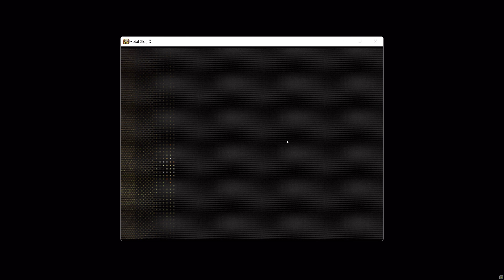30 Games in 30 Days: Steam Edition - Episode 29 - Metal Slug X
30 Games in 30 Days: Steam Edition - Episode 29 - Metal Slug X

I really enjoyed my first 30 games in 30 days playlist that I did, some time ago, and wanted to do another one.  These 30 games will all be from my Steam library, as the title implies.  Most, but not all, of these games I have in my Steam library for use with my steam deck.  All 30 games in this playlist will be games that I have not played previously on the channel.  Many of the games I will be playing for the first time.  Expect each of these videos to be on the shorter side, as I am just going to be showing off the beginning areas of each of these titles.  Hopefully you will find something in this playlist that piques your interest that you will want to play for yourself!  As always I appreciate your time.  Please leave a like/comment/sub if you enjoy my content.